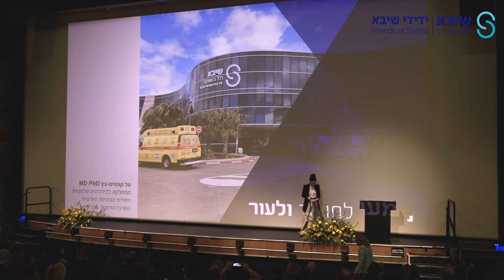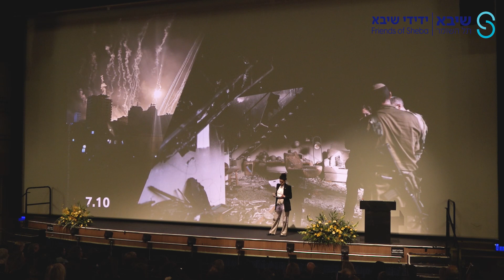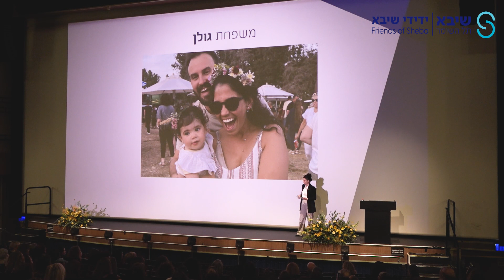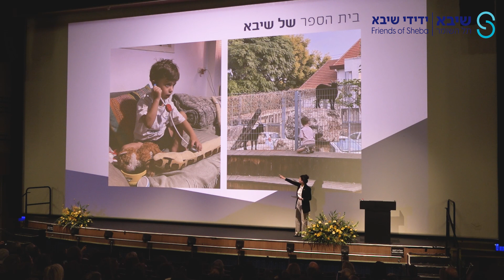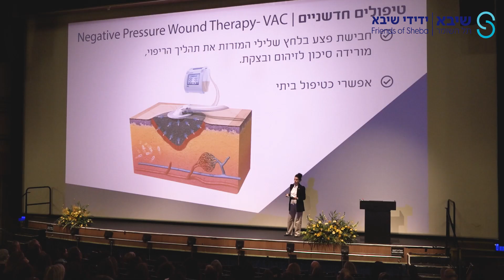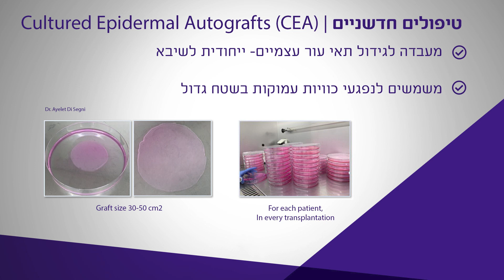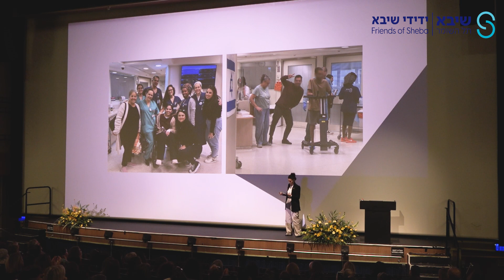נשים בחזית המלחמה 2024 , ד"ר טל קונפינו כץ , רופאה במחלקה לכירורגיה פלסטית ויחידת הכוויות הארצית